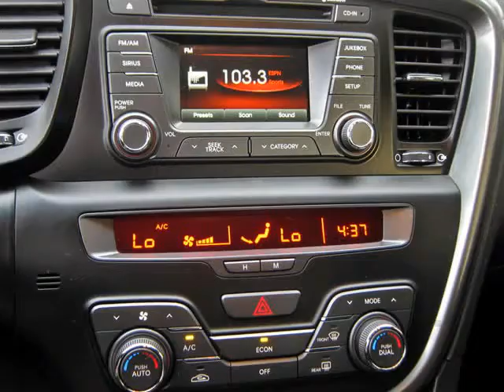2011 Kia Optima Hybrid With Automatic Transmission (Ft. Worth, Texas)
2011 Kia Optima Hybrid. This Optima is in  above average condition inside and out for the year and mileage, and has been   adult-owned, driven,  and garage kept.  In addition, we have  2 keys with 2 remotes.

 Features include: 2.4L Hybrid I4 Engine, 6-Speed Shiftable Automatic Transmission, Bluetooth, 16&quot; Alloy Wheels, Rear Spoiler, AM/FM/CD Player Audio System, Dual Zone Automatic Climate control,  Rearview Camera, And Much More.  This is a fantastic Optima with numerous features.  A...